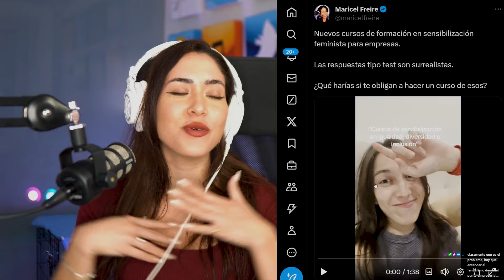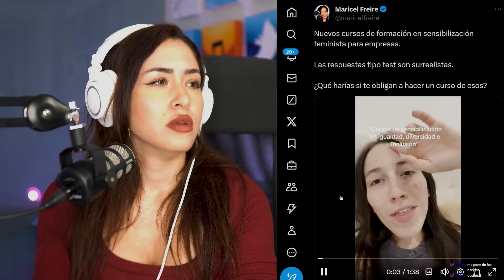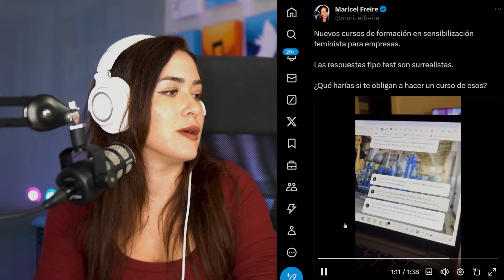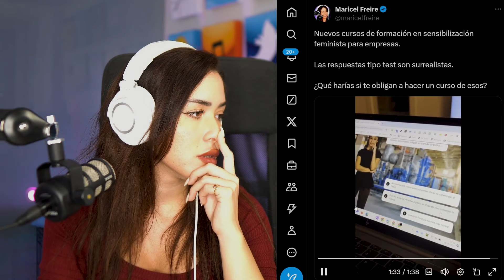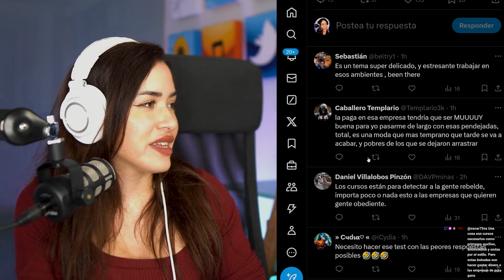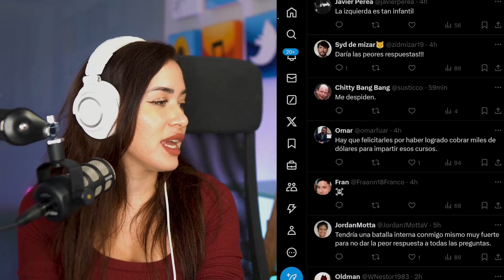OBLIGAN a HACER CURSO FEMINISTA con PREGUNTAS SURREALISTAS (CASO REAL) | Maricel